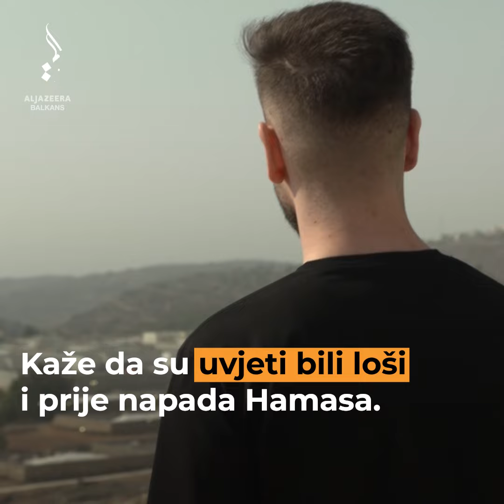Više od 10.000 Palestinaca zatvoreno u izraelskim zatvorima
Deseci Palestinaca uhapšeni su u nedavnim racijama na okupiranoj Zapadnoj obali. Broj zatvorenika u izraelskim zatvorima se više nego udvostručio od napada Hamasa 7. oktobra.